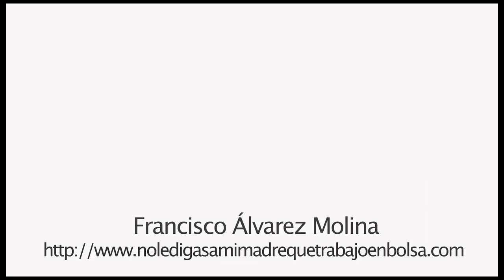Pacto del Euro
El 19 de abril, la Comisión de Economía y Asuntos Monetarios (ECON) del Parlamento Europeo aprobó seis paquetes de medidas para "fortalecer el control presupuestario y la coordinación de políticas económicas en la zona euro". Medidas que serán aprobadas por el propio Parlamento en este mes de junio sin prácticamente tiempo para su discusión.
Algunas de estas medidas consisten en la vinculación de los salarios a la productividad, aumentar la edad de jubilación y trasvasar fondos a los planes privados de pensiones, introducir en las Constituciones de los Estados la obligatoriedad de limitar los déficits públicos, establecer
un calendario para la reducción de la Deuda Pública y disciplinar a los países con desequilibrios macroeconómicos graves, incluyendo la falta de competitividad pero no el paro. Paco Álvarez nos explica el tipo de medidas que se quieren adoptar y a quienes afectarán de manera directa.
Francisco Álvarez Molina (Madrid 1946), es Doctor en Ingeniería Informática, Licenciado en Matemáticas, ambas titulaciones por la Sorbona de París, y MBA en Gestión Empresarial. Trabajó en la Bolsa de París desde 1971 hasta 1995. Durante sus últimos años en París, con cargo de Vicepresidente, ejerció como responsable de la estrategia internacional de dicha Bolsa. En 1995 fue nombrado Consejero-Director General de la Bolsa de Valencia y en el año 1997 Director General de la Fundación de Estudios Bursátiles y Financieros. Fue elegido Presidente de la Asociación Europea de Centros Financieros Regionales
en 1998 y desde el año 2000 hasta el 2002 fue Director General Delegado del Banco de Inversión. En la actualidad es Presidente de ÉTICA Soluciones Financieras. Es autor de No le digas a mi madre que trabajo en Bolsa, de Adiós Peseta y de la actualización de la enciclopedia básica de la Bolsa editada por Tecnos. Realiza el espacio "La Bolsa y la vida" en RNE.